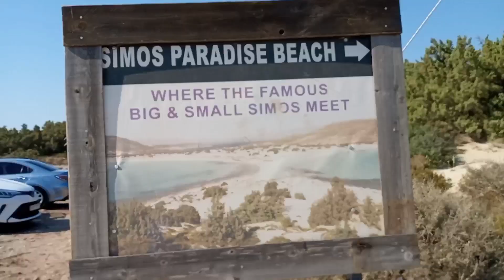Ελαφόνησος / Elafonisos island Greece